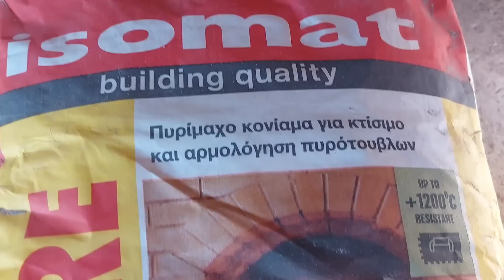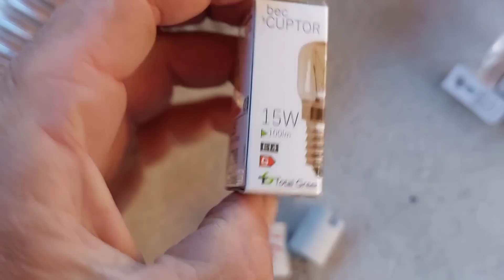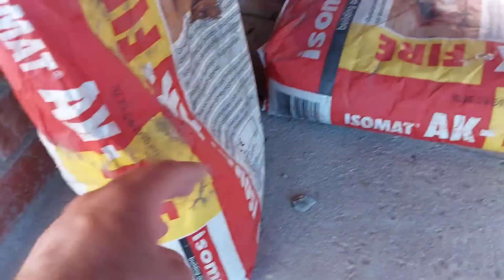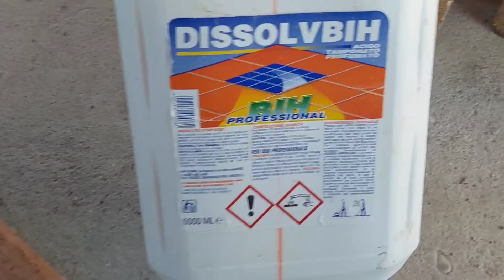Construcție foișor.Ep 25 / Finalizare arc grătar + traseu copex iluminare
Am finalizat arcul grătarului,plecarea coșului fum cuptor cu șamotă + traseu copex iluminare gratar